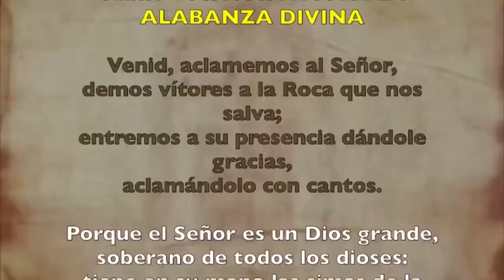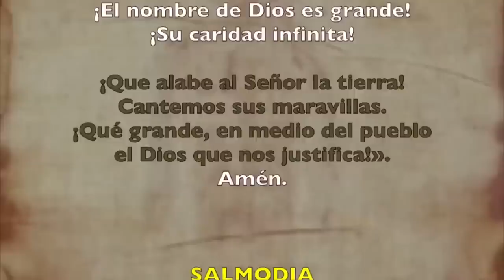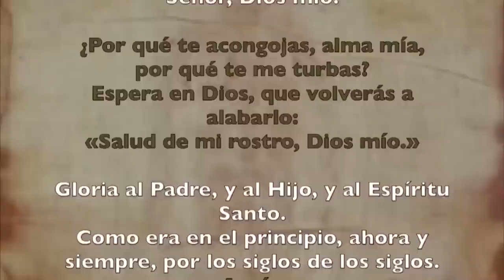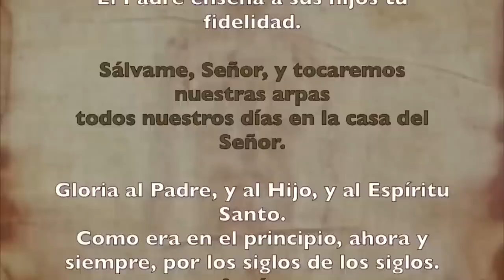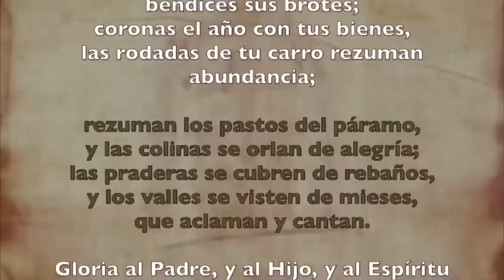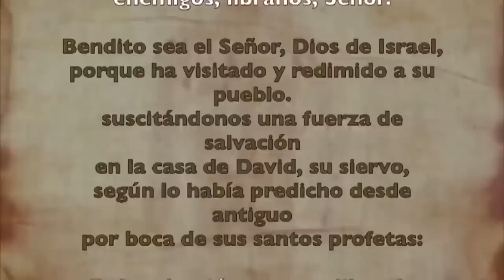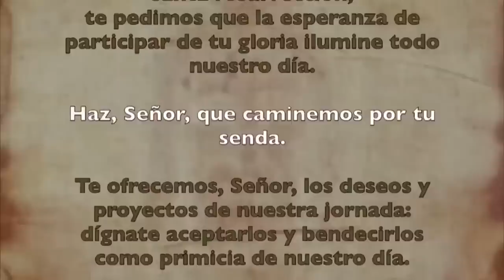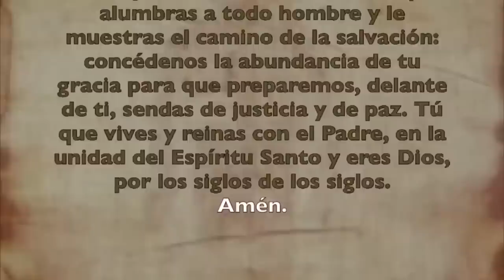Oración de la mañana (Laudes), MARTES 8 DE AGOSTO 2023 |XVIII semana Tiempo Ordinario